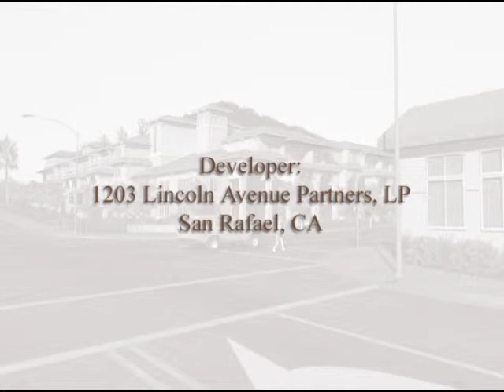Mission and Lincoln Development - Drive By Simulation 07-26-2005